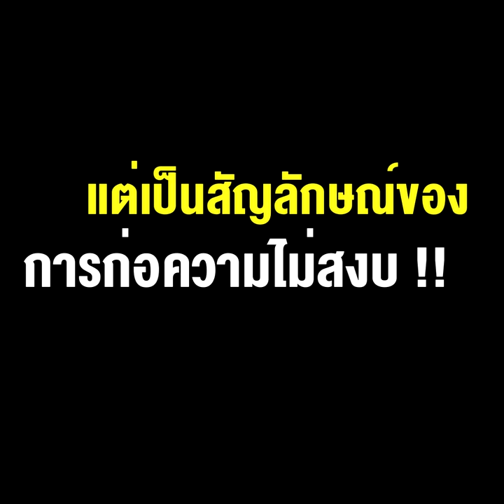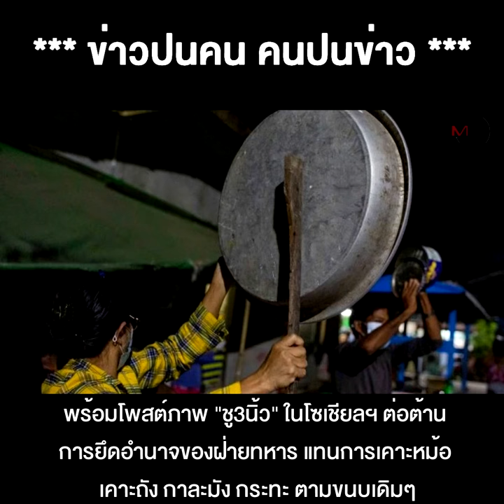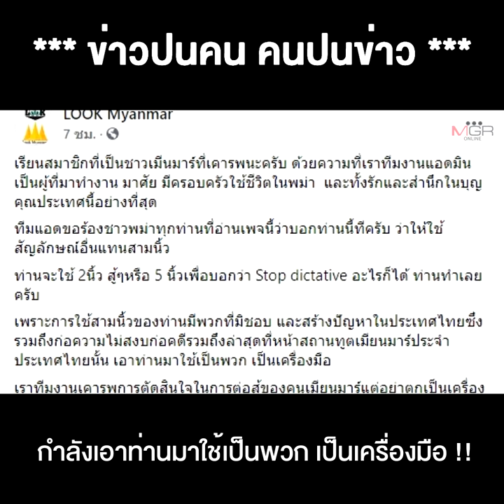"ชู3นิ้ว"ลามเมียนมา นักการเมือง แพทย์ ดารา แห่โพสต์ เจอ 'เพจมองพม่า' กระตุกให้คิด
04/02/2021 "ชู3นิ้ว"ลามเมียนมา นักการเมือง แพทย์ ดารา แห่โพสต์ เจอ 'เพจมองพม่า' กระตุกให้คิด นั่นไม่ใช่การต้านรัฐประหาร แต่เป็นสัญลักษณ์ของ การก่อความไม่สงบ !!
** "ชู3นิ้ว"ลามเมียนมา นักการเมือง แพทย์ ดารา แห่โพสต์ ... เจอ 'เพจมองพม่า' กระตุกให้คิด นั่นไม่ใช่การต้านรัฐประหาร แต่เป็นสัญลักษณ์ของการก่อความไม่สงบ !!